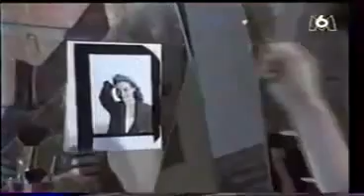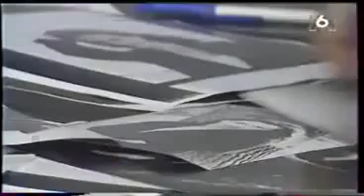Francois feldman rien que pour toi 1987